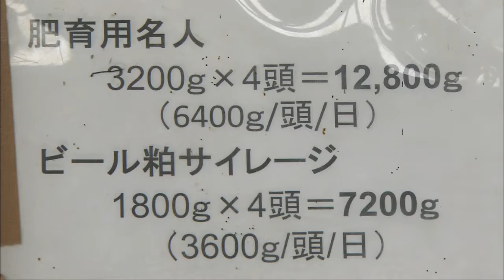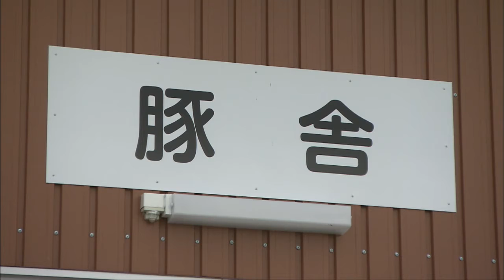肉畜生産ステーション 酪農学園 フィールド教育研究センター紹介ビデオ（FEDREC）03